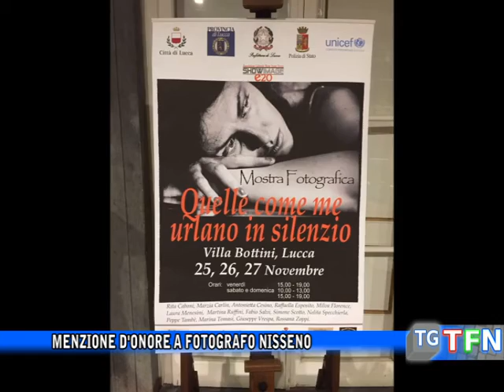Menzione d'onore a fotografo nisseno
Il fotografo ritrattista Giuseppe Tambè ottiene la menzione d'onore al concorso internazionale Fiof:"Fiipa awards 2017"